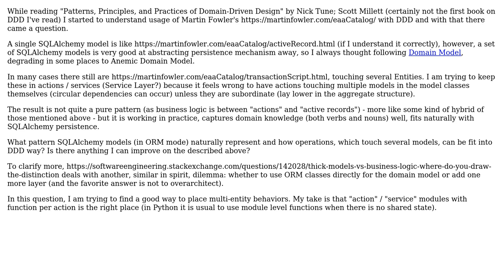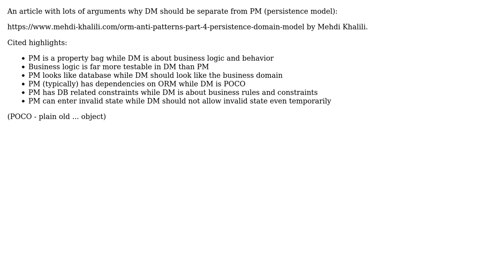Software Engineering: SQLAlchemy and DDD: It's own pattern? (2 Solutions!!)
Software Engineering: SQLAlchemy and DDD: It's own pattern?

With thanks & praise to God, and with thanks to the many people who have made this project possible! | Content (except music & images) licensed under CC BY-SA | Music | Images & others | With thanks to user Roman Susi user king-side-slide and the Stack Exchange Network Trademarks are property of their respective owners. You are responsible for your own actions.